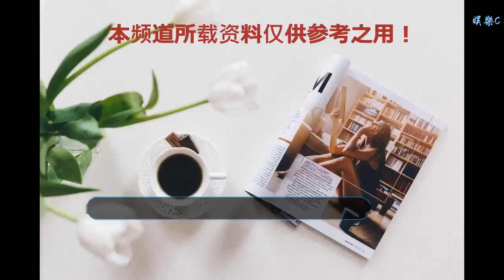這不僅是木姐、清水河、甘拜地的新機遇，更是中緬商人的大商機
谢谢！

    【緬甸中文網訊】緬甸商務部消息，為在木姐、清水河及甘拜迪建設緬-中經濟區（SEZ)，緬甸國內的建筑公司們可以在本月內申請提交競標企劃書，國家將在本月內從中挑選。
    緬甸商貿部副秘書長吳懇茂倫稱，木姐、清水河及甘拜迪三個經濟區都會參與招標，對經濟區建造工程感興趣的國內開發商們都可以來參與投遞競標。經濟區相關，中方有發來框架協議（frame work agreement),我們以中方協議作為基礎討論后，把我們的協議書送往中方，近期會有經濟區簽字儀式。經過兩國討論后會具體確定三個經濟區的地點，及首先規劃建造的經濟區。
    緬甸商貿部部長敏奈博士稱，希望國內企業家們參與到此次緬-中經濟區項目當中來，緬甸除了建造經濟區，接下來會在克欽邊境及木姐邊境建設兩國交易與加工區（Trading and Process Zone)。此前國務資政昂山素季訪中時便已簽下相關協議，根據此項目國家已成立中央項目組，不久后便會開始實施規劃相關事宜。除了迪勒瓦特區外還有很多特區都有著良好的投資收益，我們希望國內企業家們都能意識到這一點。
    部長還提到緬-中山水相鄰，貿易往來居多，我們開發建設甘拜迪邊境，迎來的是商業投資及增加就業崗位，另外，部長稱，克欽邦資源繁多，土地肥沃外，閑置的土地也非常多，誠摯邀請外國投資公司入駐。